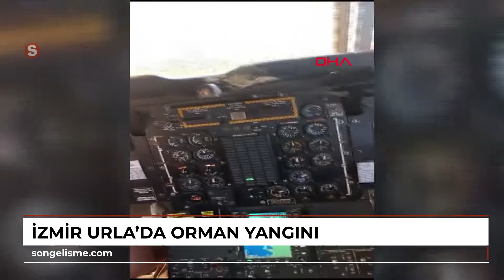İZMİR Urla'da orman yangını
\r\n